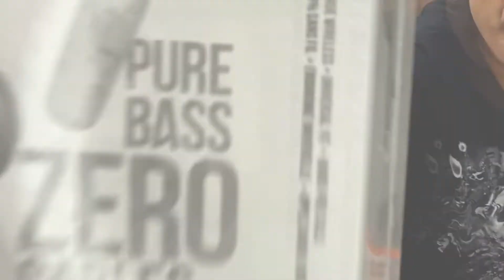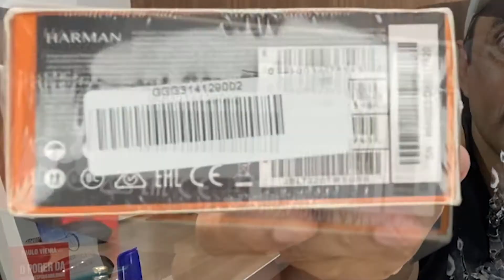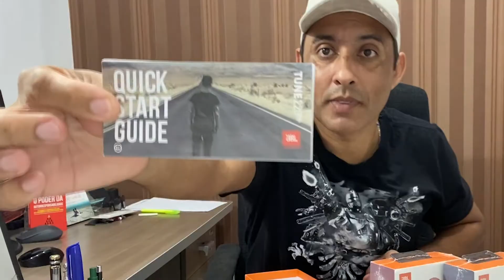UNBOXING FONE JBL TUNE 220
💥💥 DEMONSTRAÇÃO💥💥

►► LINK de COMPRA  em BAIXO◄◄

✅  Se liga nos Links de compra⤵

🛒 JBL TUNE 220

​ ► OFERTAS CUPONS E GRUPOS DE WHATSAPP E TELGRAM ◄

Não click aqui se você não quer aprender e crescer!!